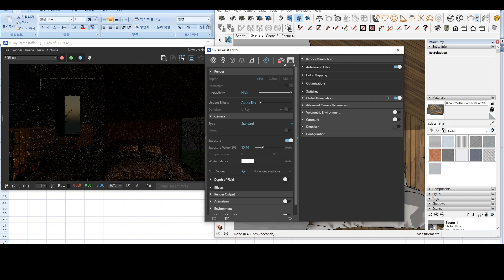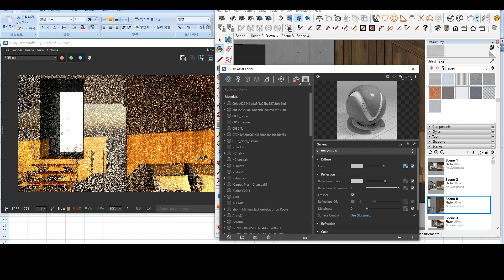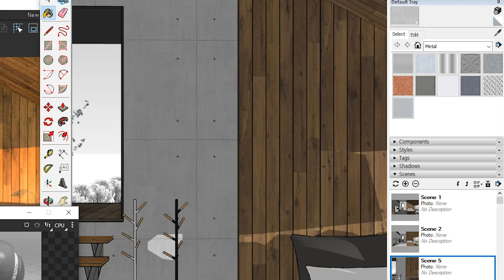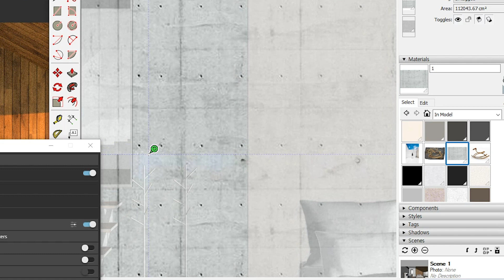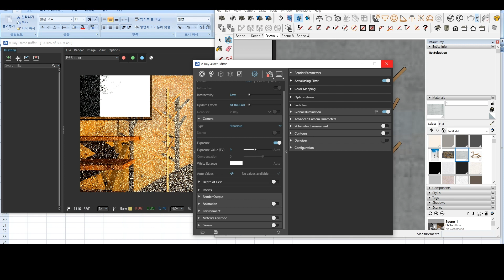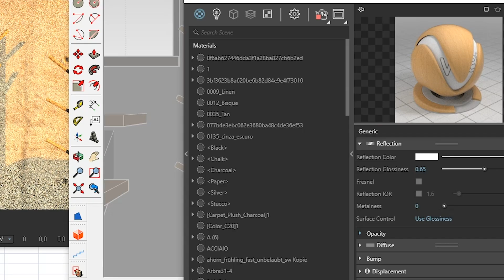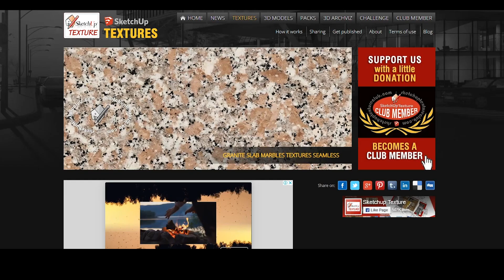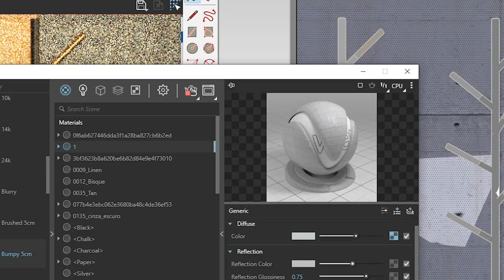SUB) 내가 스케치업 랜더링을 하면 왜 실사처럼 안 나올까 ㅠㅠ? 하시는 분들은 꼭!!! 봐주세요!! 브이레이 강의 01탄!!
*목소리 듣기 싫음 주의*

이번 영상은 기다리시던 히든도어, 현장 영상이 아닙니다 ㅠㅠ

기다리시는 동안!! 스케치업 강의 영상이라도 보시라고 만들었습니다!!

인테리어 디자인을 하시는 분들 중에!!
고객분들에게 3D 이미지를 보여주시는 분들이 많으실 텐데요!!
조금만 손 봐줘도 실사 같이 나올 수 있는 방법을 알려드리려고 합니다!!

저도 한낱 직원이며... 볕든공간에 입사하면서 스케치업을 시작해서
잘 모르는 부분들이 많습니다!!
스케치업을 시작한지 1년도 안 됐지만 그래도 제가 찾아낸 꿀팁들을 알려드리면 좋을 것 같아서 영상을 만들었습니다~!!

우선 모든 분들이 브이레이를 사용한다는 가정하에 진행해보겠습니다!!

바로 시작해보겠습니다!